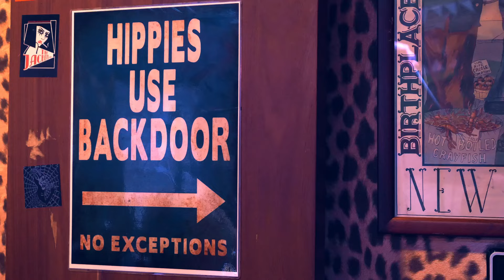Riders Of The Canyon - Fading Lights (Official Music Video)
Victor Partido: lead vocals, acoustic guitar, backing vocals
Joana Serrat: backing vocals
Matthew McDaid: backing vocals
Roger Usart: backing vocals
Joey McClellan: electric guitar
Austin Davis: bass
McKenzie Smith: drums

Produced by David Giménez, Victor Partido, Joey McClellan, McKenzie Smith
Mixed by Ted Young
Mastering by Jessica Thompson

Music video recorded by Roger Usart
Recording assistant: David Giménez

Lyrics:
Everything she does is just a game
A little touch of paradise
But I thought she was there for me

It took me time to rearrange my thoughts
And we never put our desires
ahead of what we're there for

There were times I thought that I could bend
But she takes the heart of a stranger
Blind-sided by her will

Maybe we could call it a collapse
Through the days, fading lights

There's a wind, a tempest call
In a desert grasp, I stand tall
Risking all, I embrace the fall
Through the storms that rage and roar
There's faith forevermore